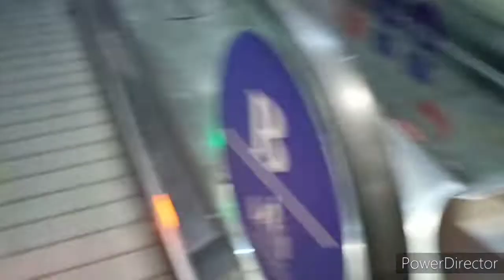देखिये मैं आज पहली बार Mall आयी हूँ😱Mirch Pakoda😋Indian Mom Daily Routine indianyoutuber​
ayan mom and beauty vlogs,
ayan mom and beauty vlogs today,
ayan mum and beauty,
ayan mom and beauty,
ayan mom,
indian youtuber shivani singh,
ayan mom vlogs,
priya deep vlog,
ayan mom beauty,
ayan mom today vlog,
hanky tuck saree,
hanky tuck,
ayan mom and beauty today vlogs,
ayan and mom,
ayan mom vlog,
saree hanky,
teri aakhya ka yo kajal,
ayan mom and beauty vlogs 1st episode,
ayan,
indian mom shikha,
ayan mom and beauty new vlog,
ayan mom new vlog,
ayan mom beauty vlogs today,
saree hanky tuck,
ayan mom and beauty home tour,
ayan mom and beauty vlogs new,
ayan and mom vlog,
ayan mum and beauty vlogs,
ayan mum beauty,
ayan and beauty,
ayan ki mom,
ayan mom and beauty vlog